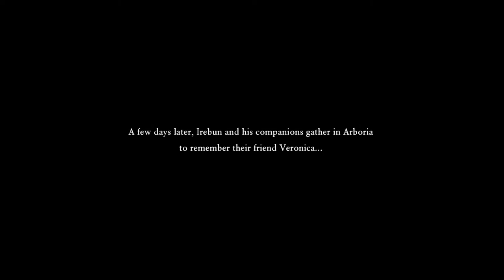DRAGON QUEST XI S Echoes of an Elusive Age DE 67 Act 2 Ending & Credits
DRAGON QUEST® XI S Echoes of an Elusive Age™ - Definitive Edition
67 Act 2 Ending & Credits